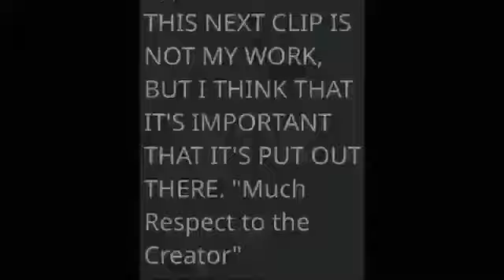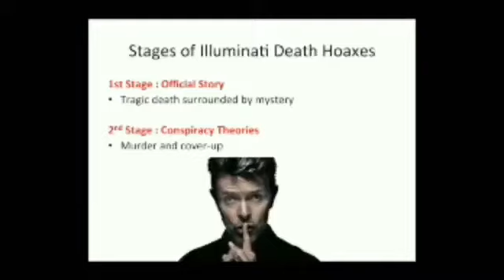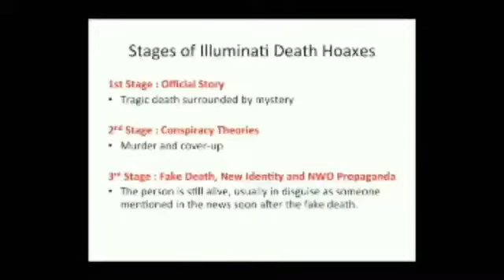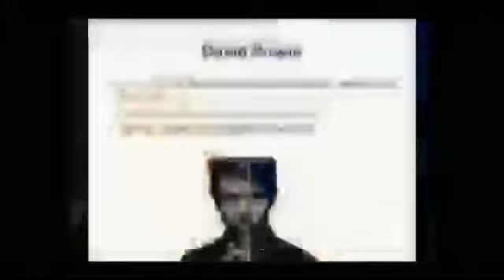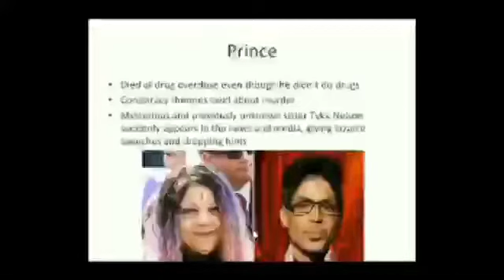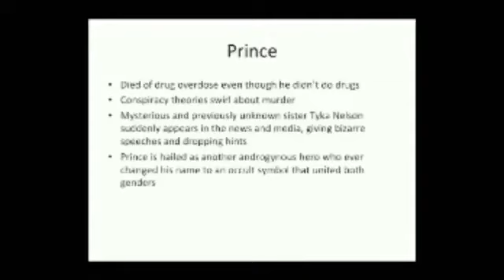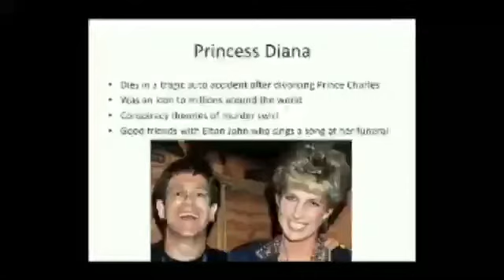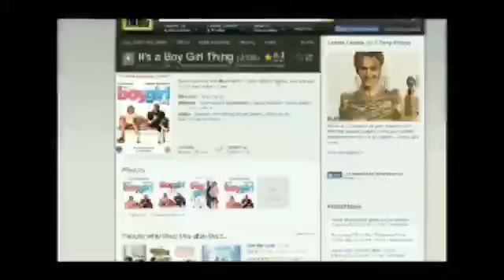Celebrity death hoax